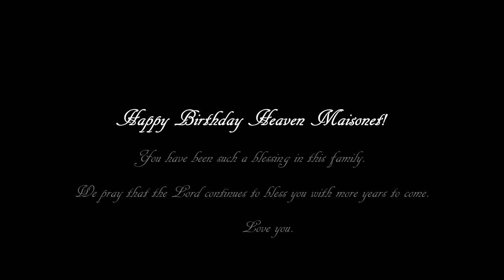Heaven maisonet's b-day